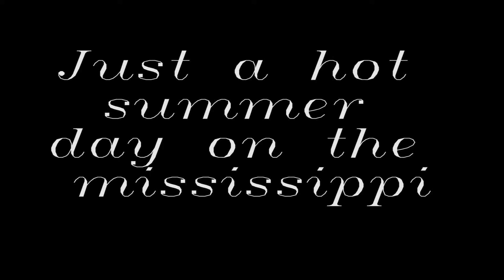Hot summer day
just some rope swing fun on the Mississippi